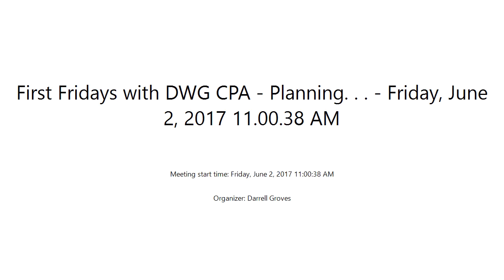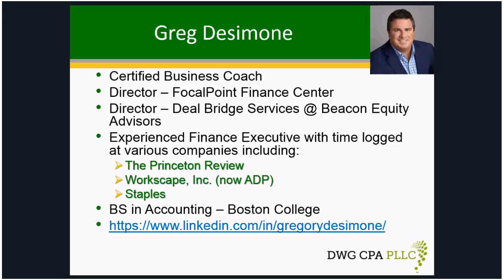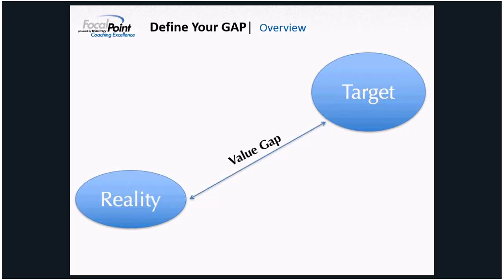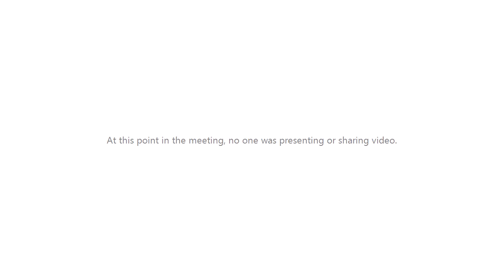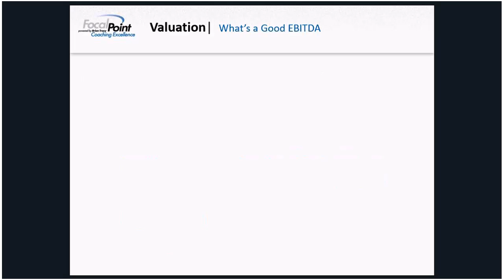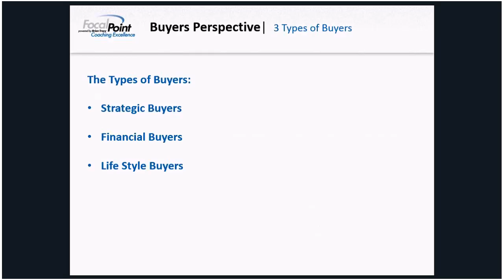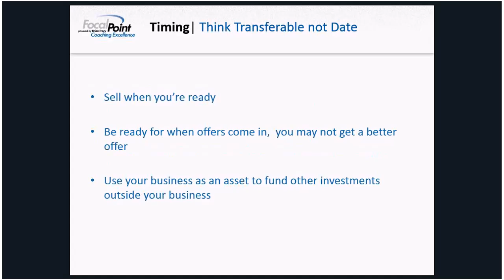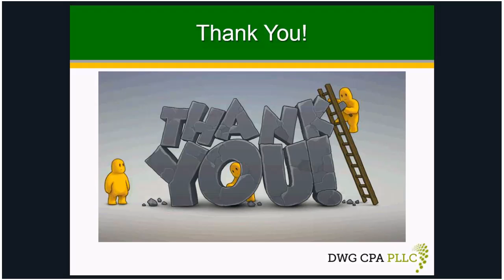Planning for Your Exit: Maximizing Your Business’ Value Webinar (55 min) - 6/2/17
Did you know that only 20 – 33% of businesses are ever successfully sold or that 50%-90% of a business owner’s net worth is tied up in their business? Our guess presenters Austin Tenette and Greg DeSimone of Focal Point Business Coaching discussed the topic: Planning for Your Exit: Maximizing Your Business’ Value.